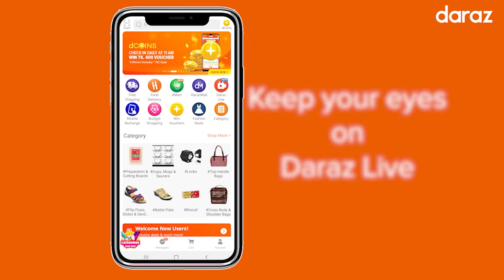Exclusive Products Review Live Teaser | Daraz App Live Streaming | Online Shopping in Bangladesh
Follow Daraz